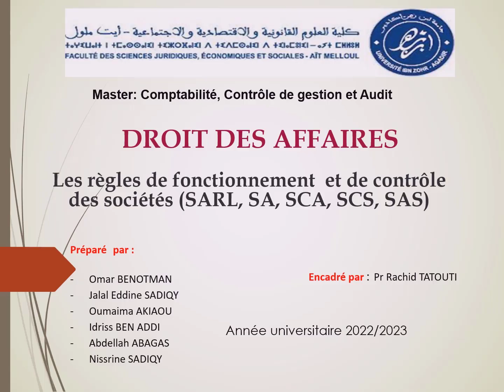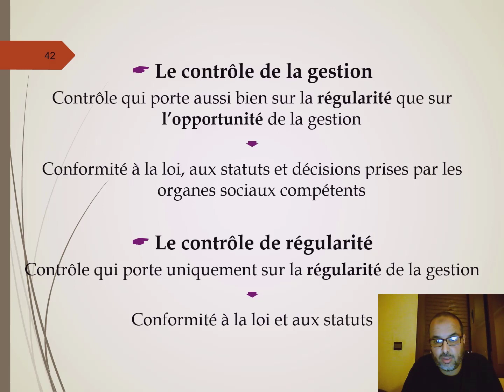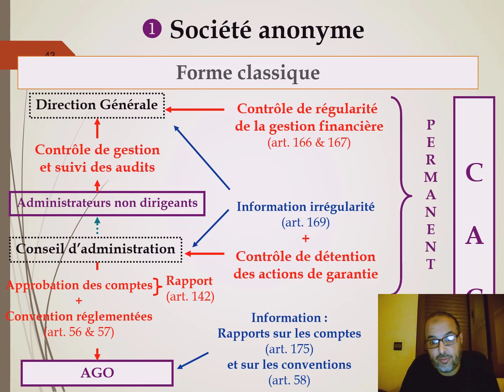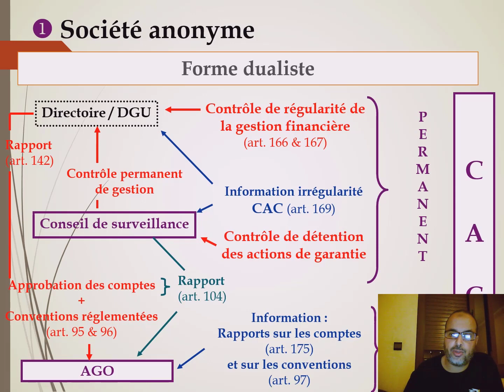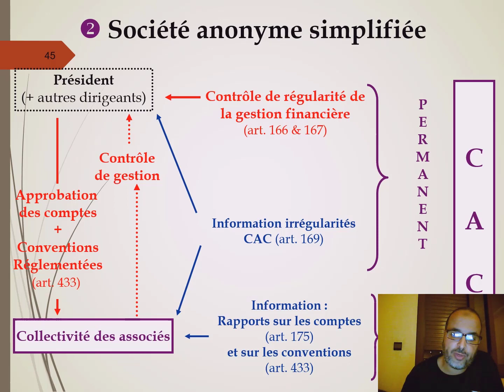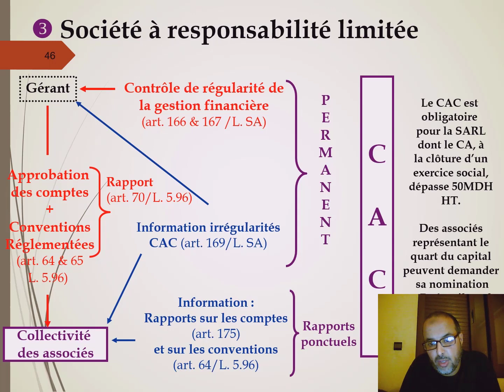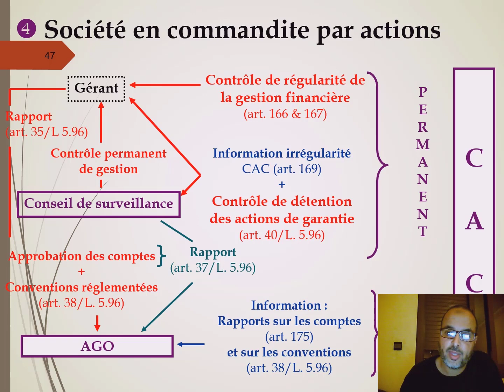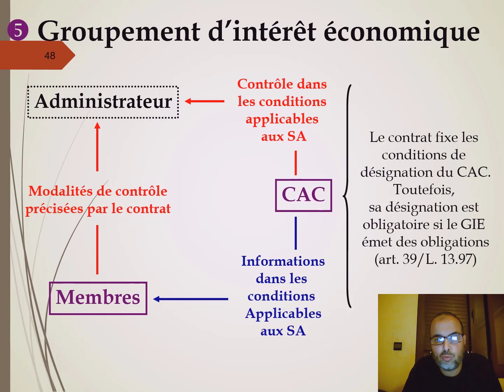EXPOSE DROIT DES AFFAIRES